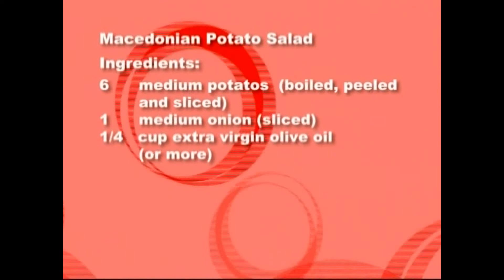Macedonian Potato Salad as seen on the Macedonian Heritage Hour, OMNI Television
Yana Branova's version of Macedonian Potato Salad as seen on the Macedonian Heritage Hour, OMNI Television

Producer-Vasil Yancoff
Camera-Zoran Karapancev
Editor-Louie Dimitrovski